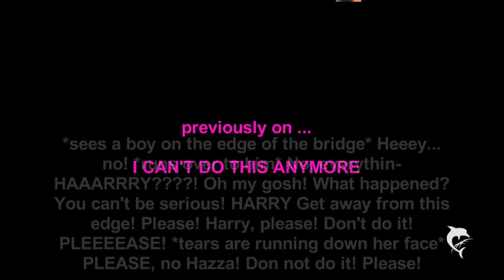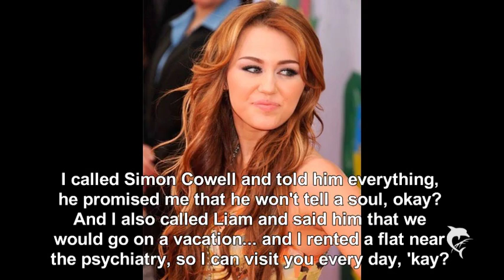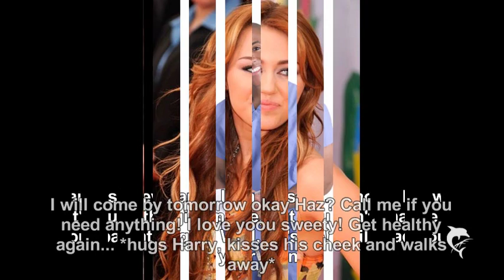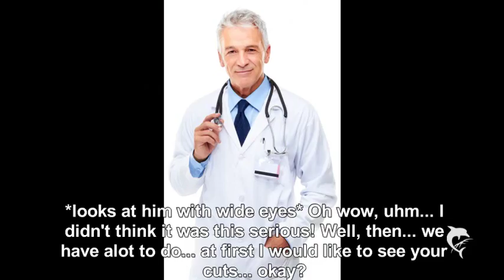Larry Stylinson | I can't do this anymore #3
Okay, so it's a story... I already have 5 parts, so it can't be an one shot anymore... but whatever... I hope you like it in anyway... and you know I am bored atm, so ask me questions please and I answer... pm me or ask in a comment? Pleeaaase?! I am sooo bored...
Love you
Nelly
xxx.